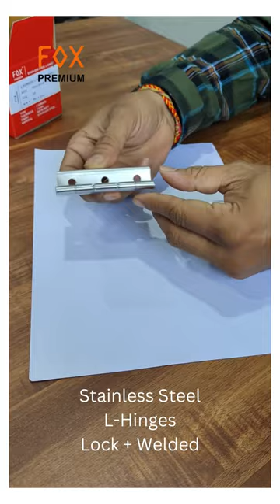STAINLESS STEEL :- L HINGES (LOCK + WELDED)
At Fox Metal, Rajkot we have started : Stainless steel L-hinges with Lock and Concealed Pin in premium quality..
We are manufacturing wide range of furniture hinges for doors and windows.